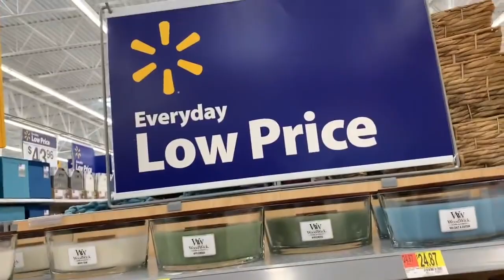i edited amberlynn reid while st0ned part 14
so what if i'm posting two in a row who frickin cares